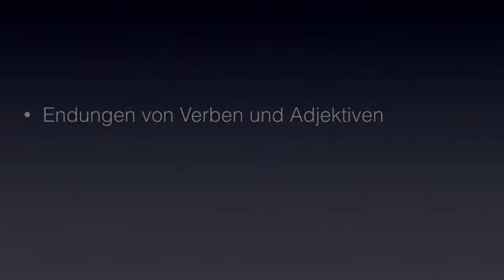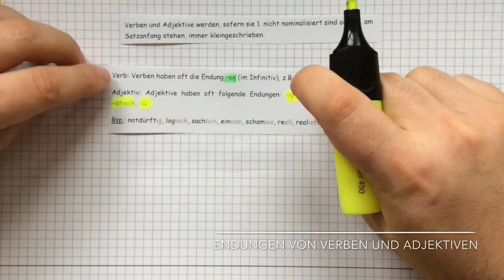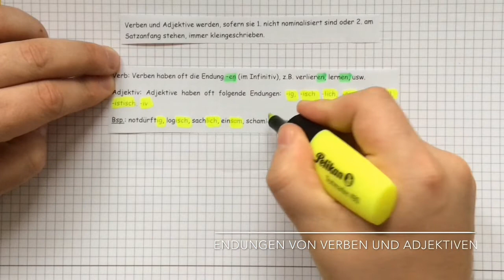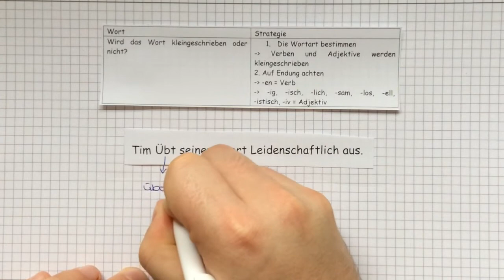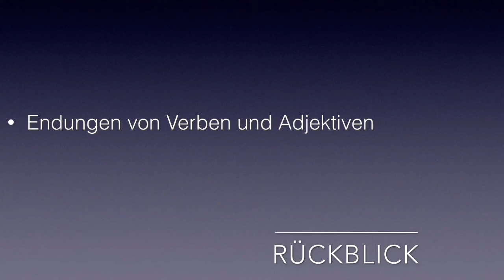Rechtschreibstrategien 4 Kleinschreibung